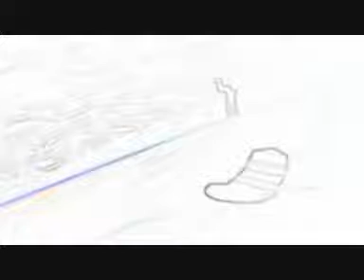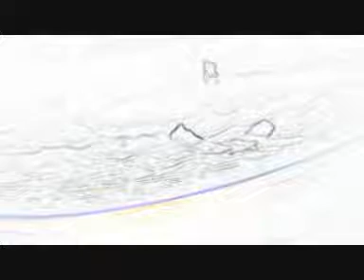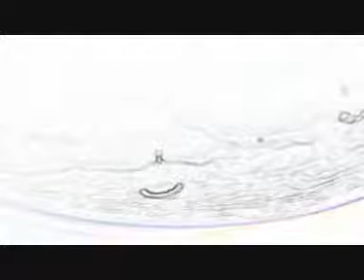BETTER LOVE ELEKTRONIKAL FREEFALL MIX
MINIMAL CHILLED TECH HOUSE